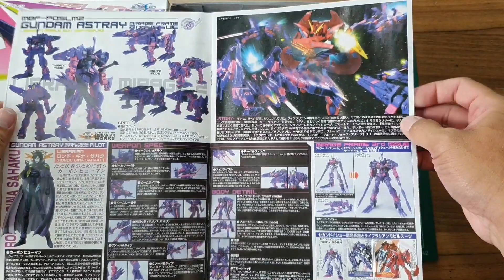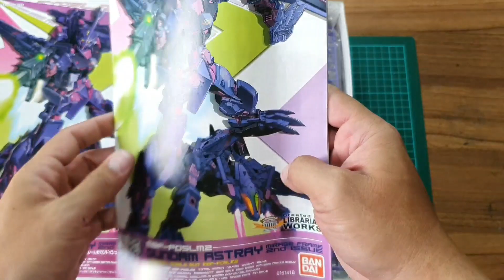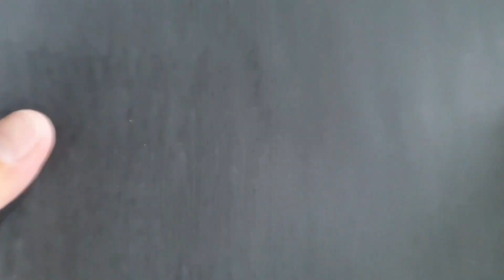CUSTOM GUNDAM DENGAN PILOX DITON - 1/100 Gundam Astray Mirage Frame 2nd Issue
Guys Gundam Astray ini keren banget, gak bohong ! dan juga udah sangat langkah .
Di Video ini gw Custom Gundamnya pakek DITON lg lo guys, nonton sampai habis ya guys.

- Gundam Astray Mirage Frame 2nd Issue
- BANDAI

0:00 - Intro and Review
1:54 - Unboxing
4:22 - Speed Build
6:32 - Review "Before"
7:21 - Disassemble
7:38 - Sanding
8:56 - Custom Paint - Primer Grey
10:08 - Custom Paint - Silver Metallic
11:17 - Custom Paint - Candy Tone Pink and Candy Tone Violet
11:46 - Panel Lining
12:21 - Review "After"
13:08 - Closing Scene